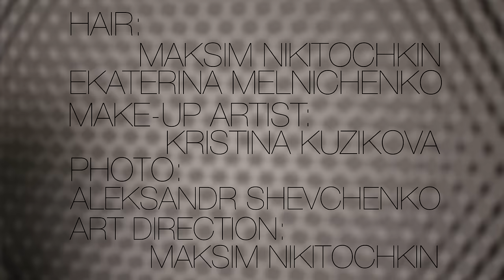the RIPPLE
In The Ripple collection we used an optical illusion effect, so that while you are looking at the picture you catch yourself looking into details. In my point of view, this is how the future content format should look like —something between video and gif way of visualisation.